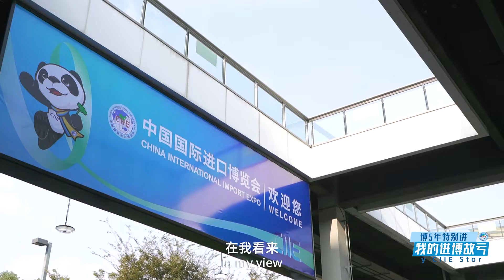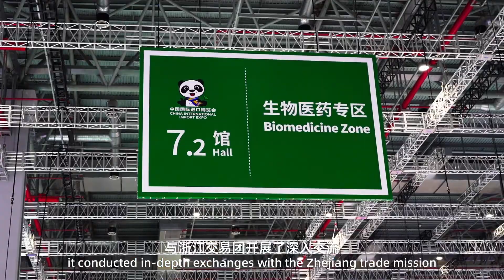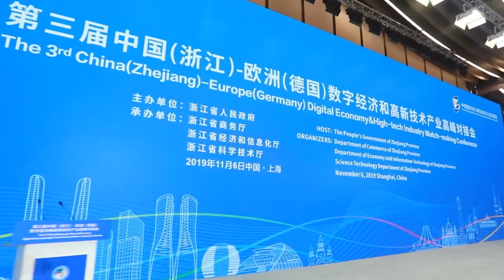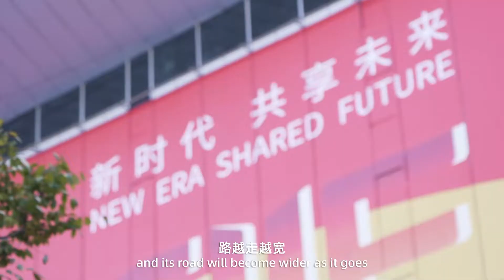My CIIE Story•Great Opportunity | Zhao Sai: Zhejiang Makes Significant Gains from CIIE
Zhao Sai, a leader of Zhejiang Province Department of Commerce, has been deeply impressed by the cooperation between Zhejiang and the US pharmaceuticals giant AstraZeneca during his participation in the expo. Explore here☟ @astrazeneca